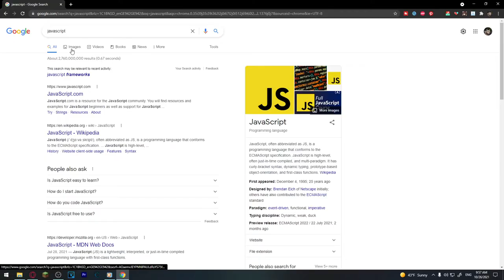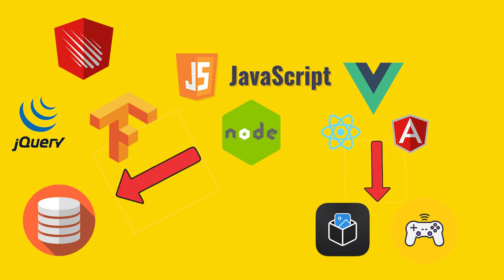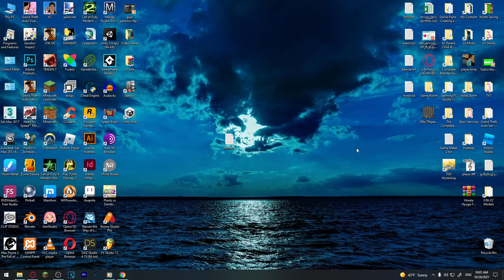JavaScript ვიდეოგაკვეთილი ნაწილი #1 - შესავალი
ეს ვიდეო იქნება ჯავასკრიპტის ზოგადი მიმოხილვა და აგიხსნით რას წარმოადგენს ჯავასკრიპტი და რაში შეგვიძლია გამოვიყენოთ.

0:00-0:10 - შესავალი
0:10-0:43 - რა არის ჯავასკრიპტი და რაში შეგვიძლია მისი გამოყენება
0:43-0:59 - Node JS - Runtime გარემო
1:08-1:29 - Framework-ები
1:29-1:52 - Libraries (ბიბლიოთეკები)
1:52-2:40 - დასკვნა